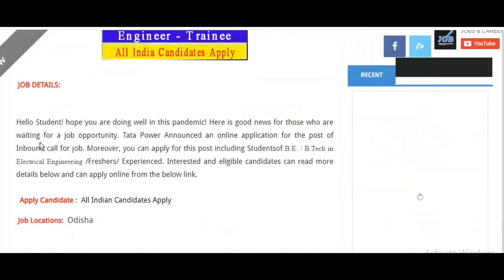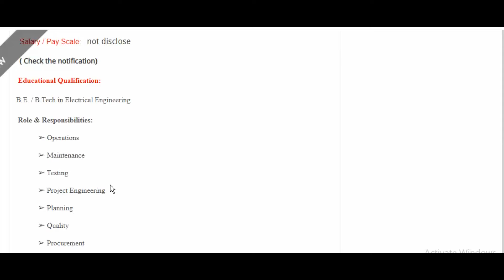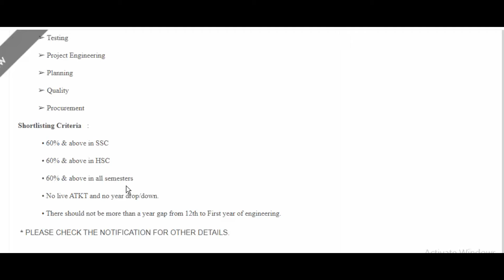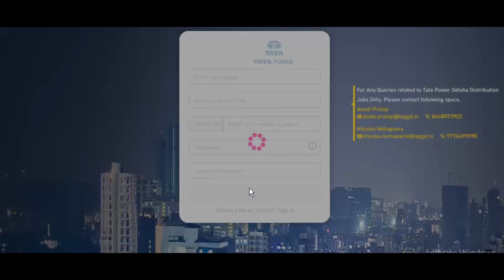Tata Power Recruitment 2021| B.E. / B.Tech in Electrical Engineering | Apply Online